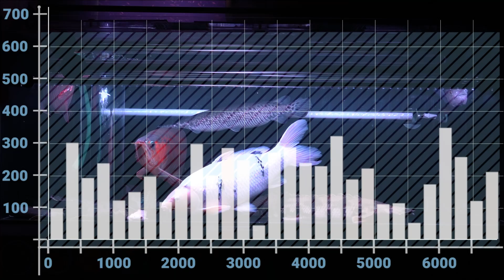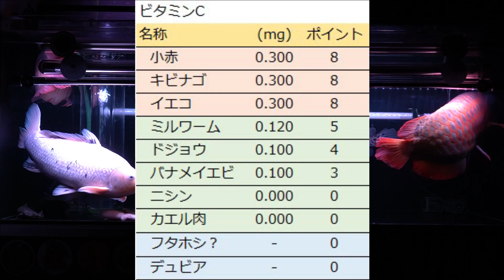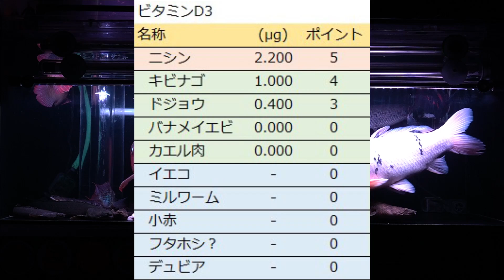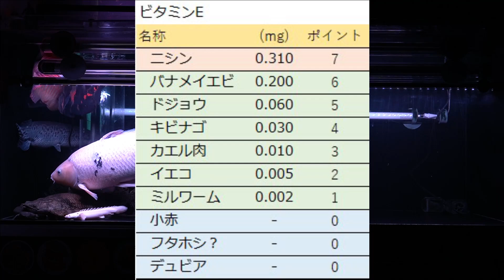【餌の栄養素】幼魚に与える餌こだわってますか？熱帯魚、大型魚に与える餌、成長の段階と各種栄養素について考える 第二弾ビタミンC D3 E アクアリウム AQUARIUM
幼魚に与える餌、悩みますよね？

そんな方に少しでも助けになればと始めたこの企画！

新シリーズ！「各種餌の栄養素」第二弾！

今回はビタミンC、D3、Eについて！

フタホシだけは確定出来ないというか、データにフタホシとは書いていませんでしたが明らかにイエコとは違う数値なのでこの動画ではフタホシとして話を進めます。

次回はビタミンH、カルシウム、脂質について！

貴方の飼育している幼魚が健康に大きく育つことを祈っています！

では次回の動画でお会いしましょう！
各種特典のあるメンバシップ登録をお願いします！